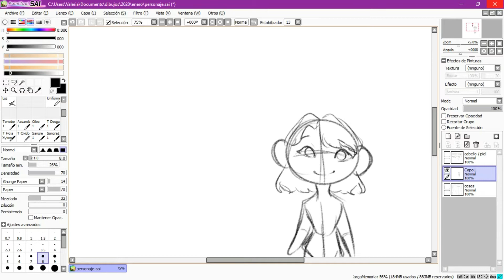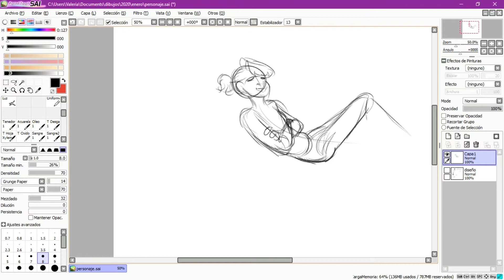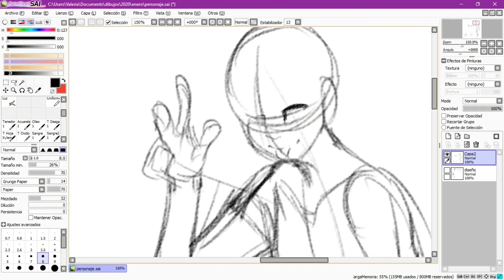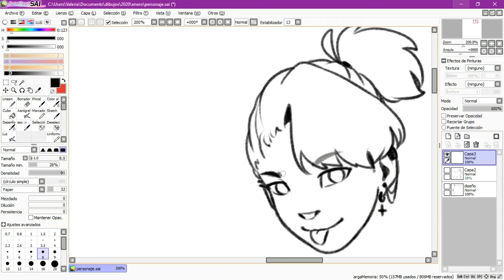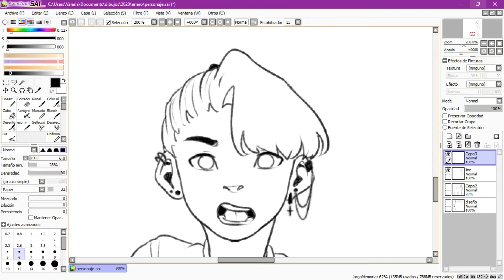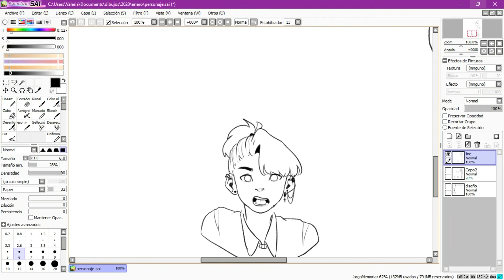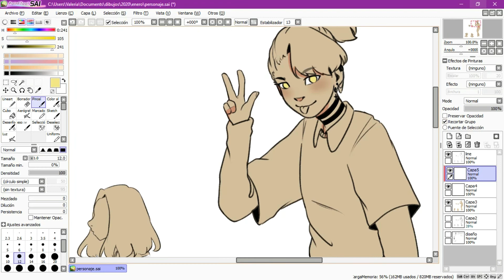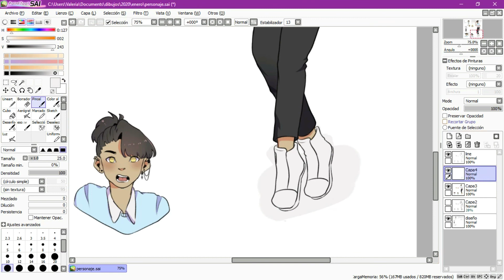¡Diseñando un personaje juntos! | Speedpaint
Tiempo Real: 1h 30m